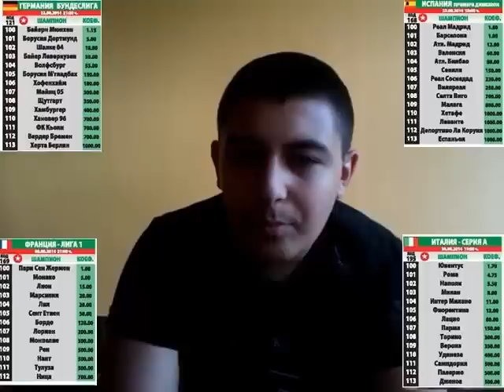Влог №2 Хазартът и Футбола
Ако искате да попитате нещо можете да го направите тук Споделете мнението си в коментарите само и единствено,ако искате :)